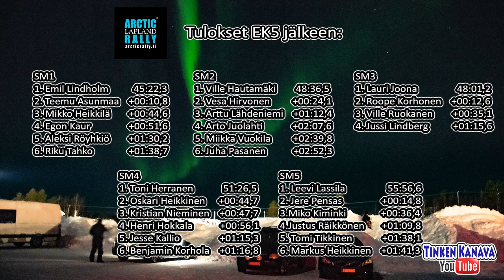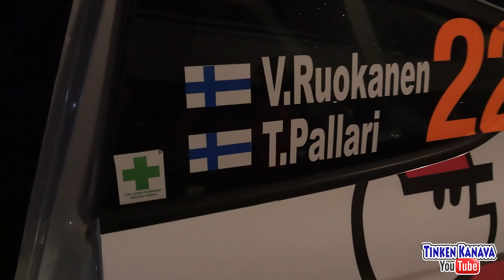Arctic Lapland Rally 2022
Tässä kooste SM-rallikauden 2022 avauskilpailusta.